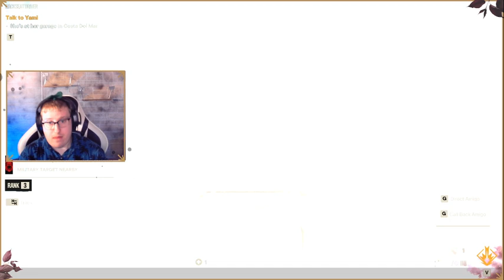TIME TO DESTROY THE PRESS|Far Cry 6 #3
As I continue to overthrow el presidente, I start hitting his press machine hard
Join me every Tuesday and Wednesday for screams, laughs and streams